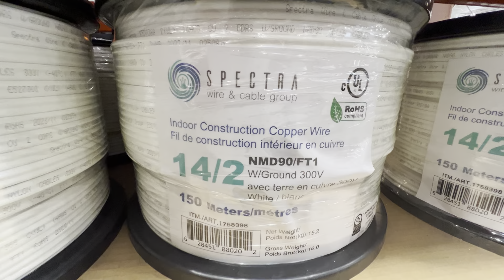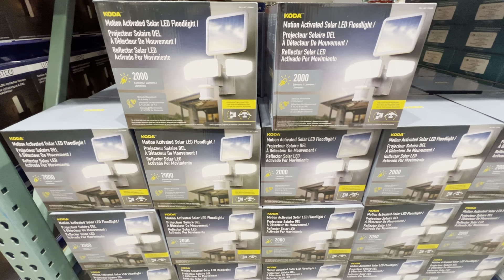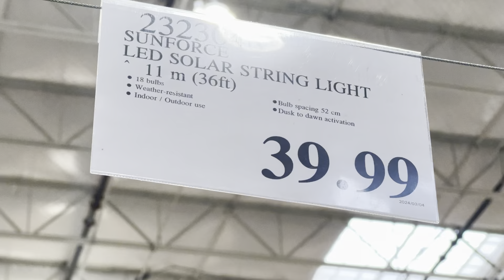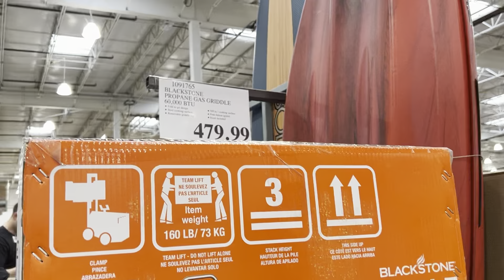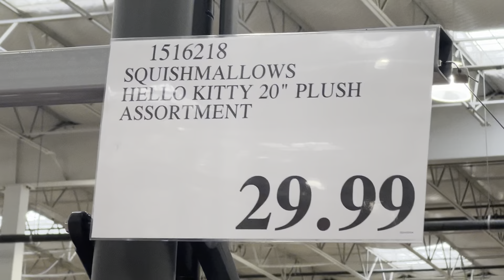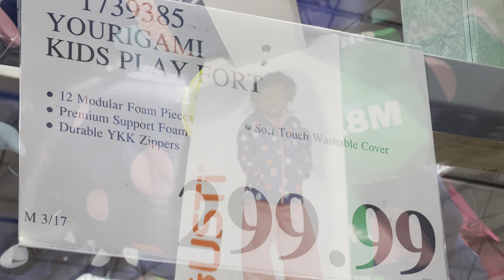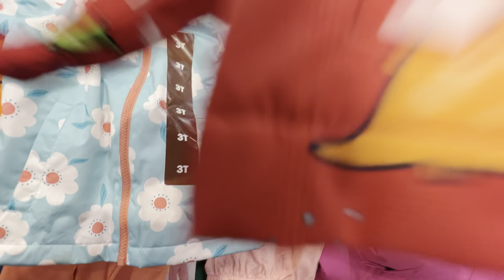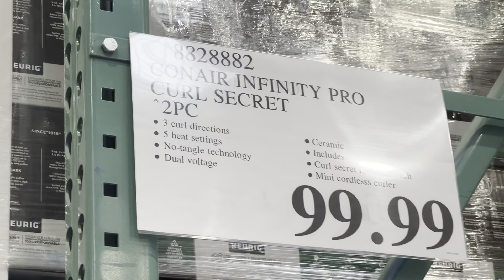COSTCO! NEW ARRIVALS & SALES! COME SHOP WITH ME!